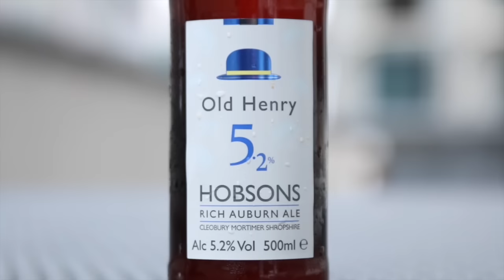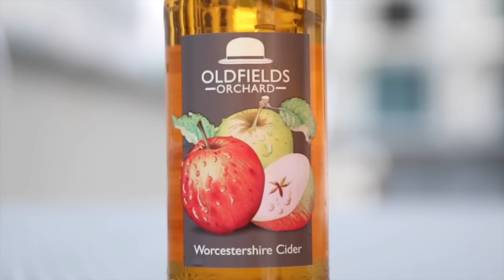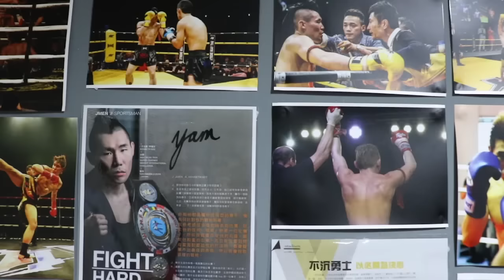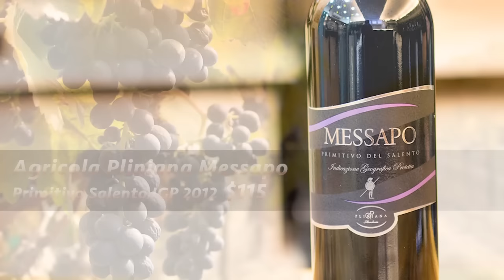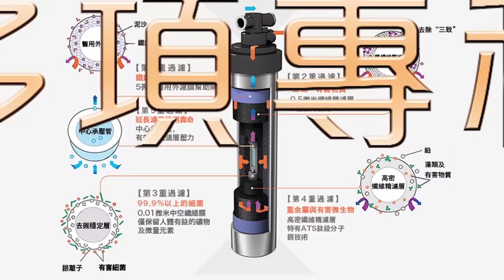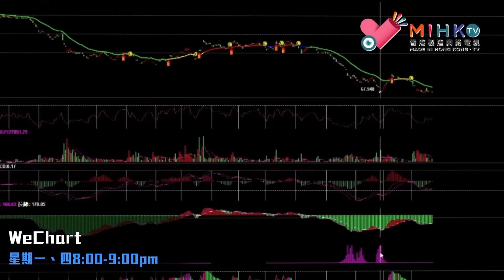MIHK.TV Xmas promo